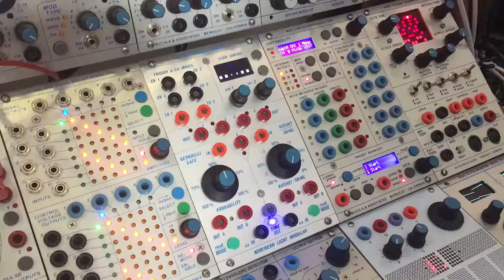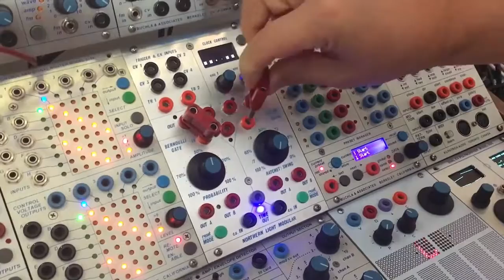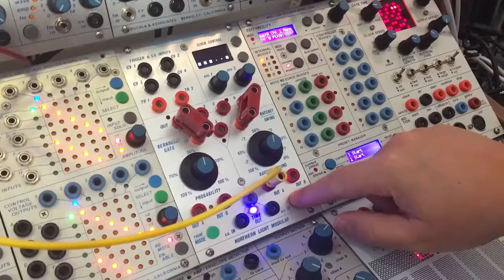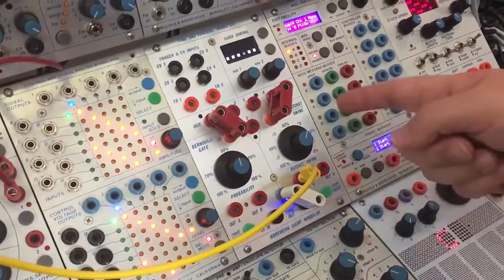Northern Light Modular Model 2TT Part 3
Lower section